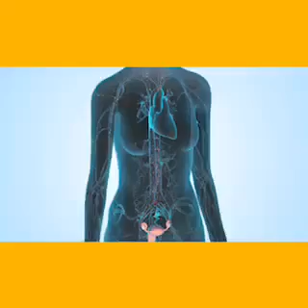Cách để cải thiện nội tiết tố nữ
Briar viên uống điều hoà nội tiết tố